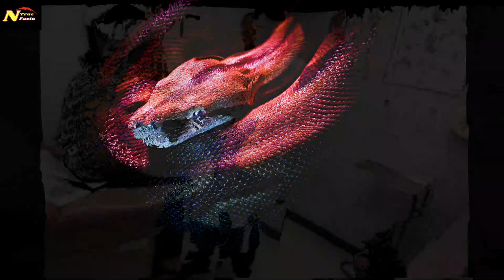a best python and women moral story in telugu | Nagaraj true facts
Photo by Jan Kopřiva from Pexels
Photo by Victoria Borodinova from Pexels
Photo by Susanne Jutzeler from Pexels

i like to upload videos by my own creativity .. and i am creating  videos for those who do not know moral stories

and i like to create videos on moral, inspirational ,motivational stories

 and i am sure if people watch my all videos they  will learn something from my videos

in our channel there are best moral stories in telugu mostly for students and family members
please visit my facebook page NAGARAJ TRUE FACTS